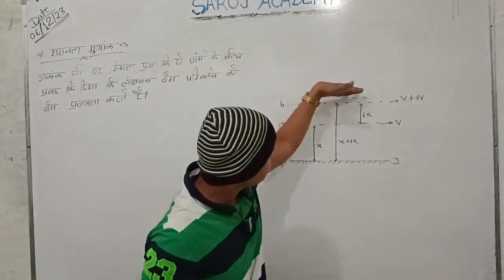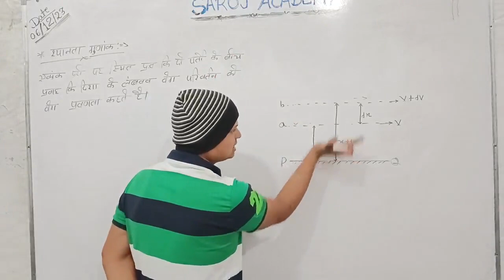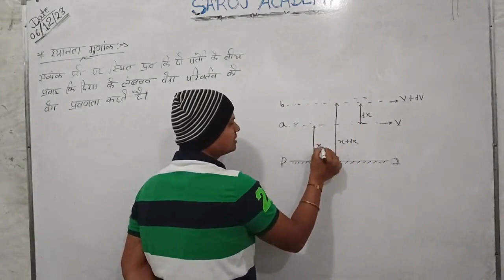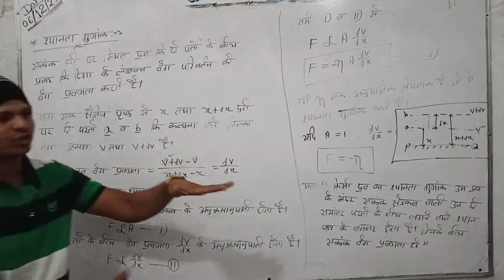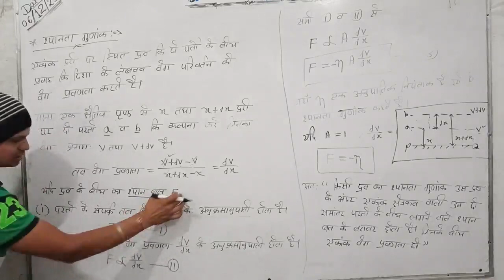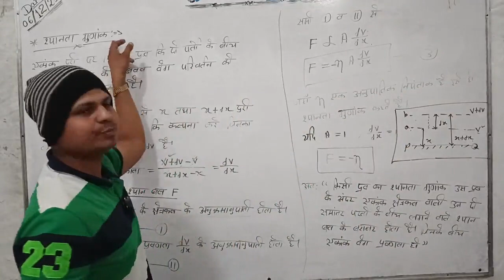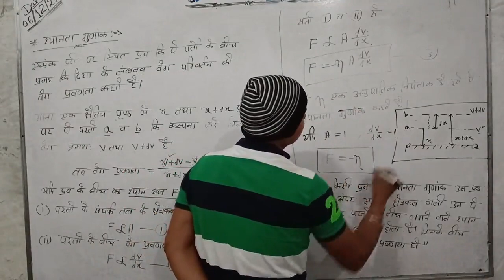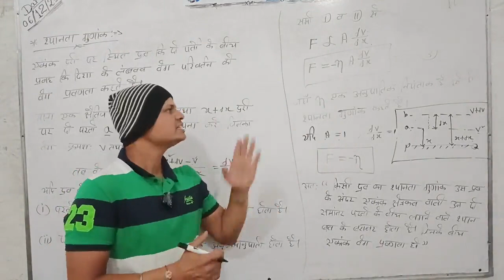coefficient of viscosity// श्यानता गुणांक// class 11th physics chapter 10